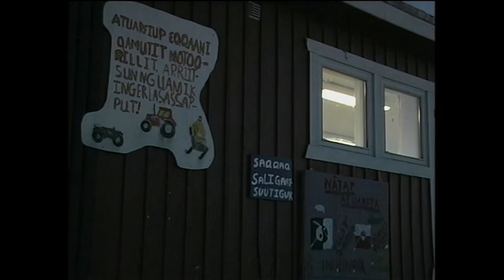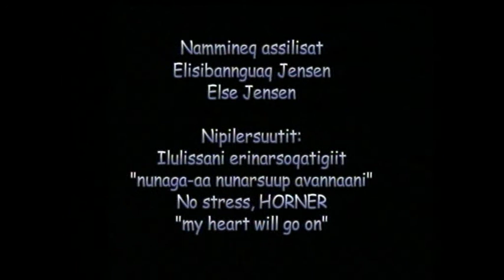Saqqaq, KNR 2002